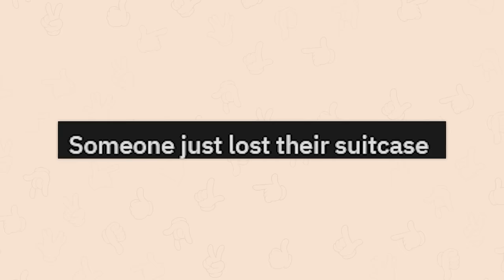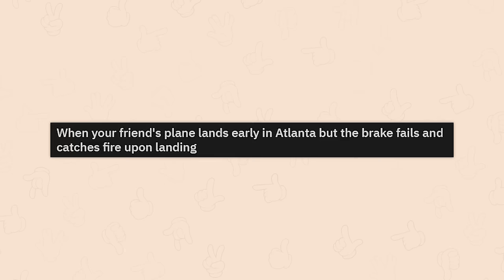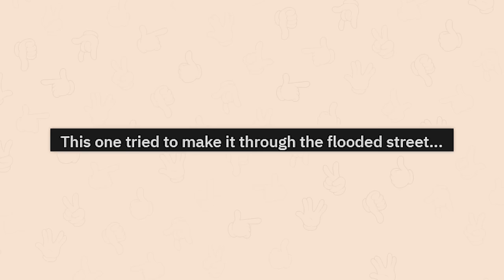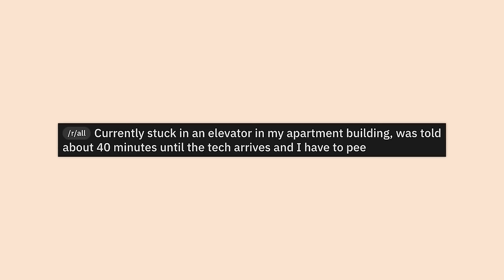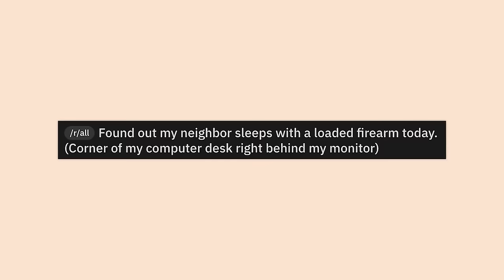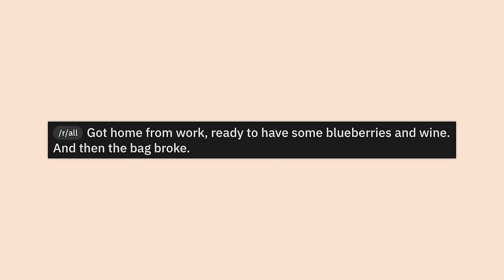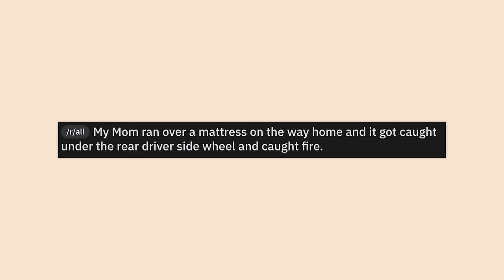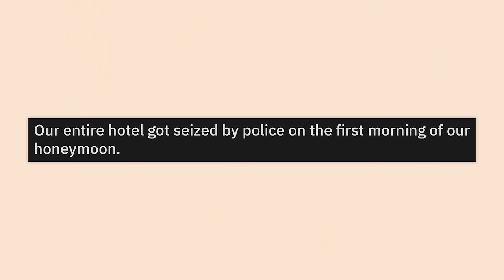THE BEST OF r/WELLTHATSUCKS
Almost an hour of the top posts from r/WellThatSucks on Reddit. Video credits below.

Robin | YOU WOULD NOT BELIEVE YOUR EYES!: 00:00:00
Robin | ouch: 00:11:06
Jack | bonk: 00:20:18
Robin | ewwwwww: 00:33:25
Robin | plane not feeling so good: 00:41:13